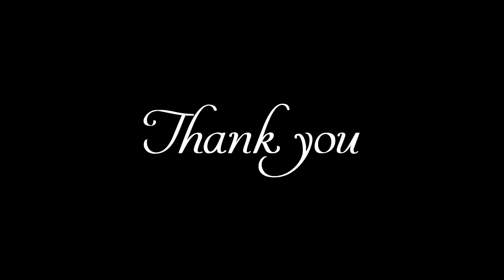Anish and Ashni Video Booth - Rent a PhotoBooth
Anish and Ashni wedding video booth on October 9, 2016.